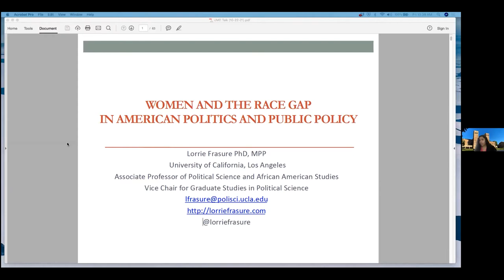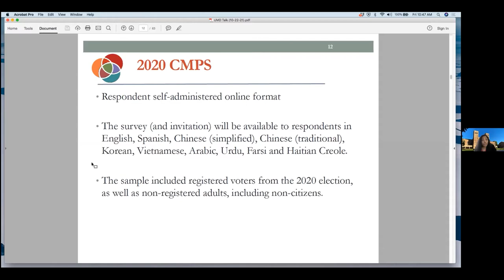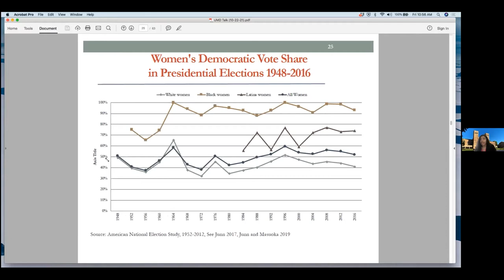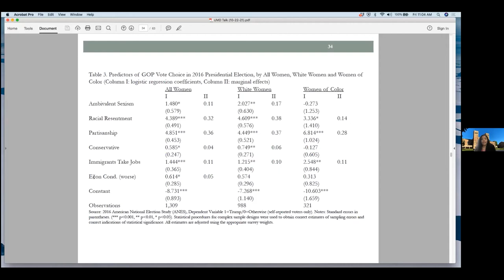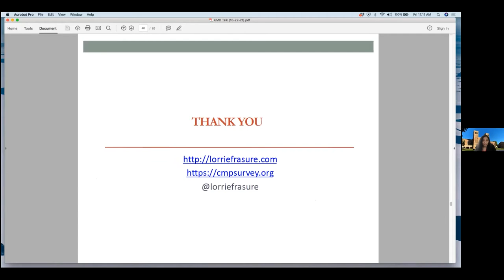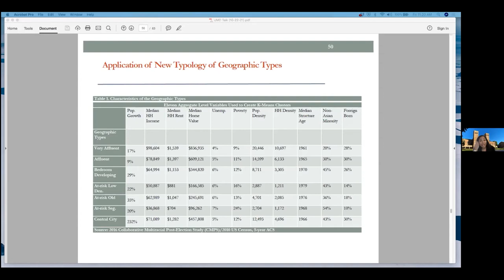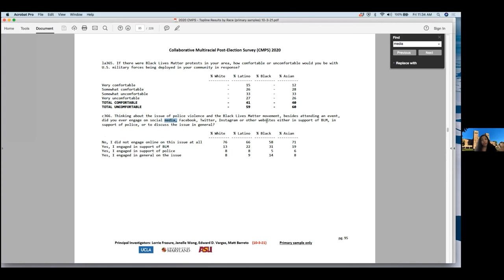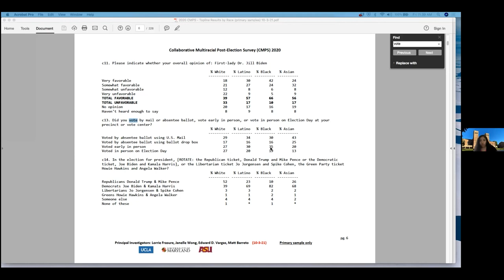Women and the Race Gap in American Politics and Public Policy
Please join us to hear from Dr. Lorrie Frasure, associate professor of political science and African American studies, and vice chair for graduate studies in political science at University of California, Los Angeles. The talk, Women and the Race Gap in American Politics and Public Policy, is part of the School's Race, Equity and Public Policy speaker series.